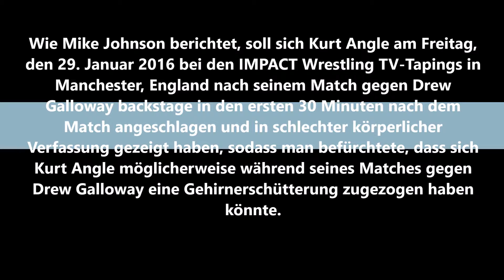TNA News | Hat Kurt Angle auf der TNA MAXIMUM IMPACT 8 UK Tour eine Gehirnerschütterung erlitten?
Wie Mike Johnson berichtet, soll sich Kurt Angle am Freitag, den 29. Januar 2016 bei den IMPACT Wrestling TV-Tapings in Manchester, England nach seinem Match gegen Drew Galloway backstage in den ersten 30 Minuten nach dem Match angeschlagen und in schlechter körperlicher Verfassung gezeigt haben, sodass man befürchtete, dass sich Kurt Angle möglicherweise während seines Matches gegen Drew Galloway eine Gehirnerschütterung zugezogen haben könnte. Weiter wird berichtet, dass sich Kurt Angle nach ca. weiteren 35 Minuten wieder deutlich besser gefühlt haben soll, worauf er schließlich von den TNA Ärzten untersucht worden ist und von ihnen die ärztliche Freigabe für seine letzten beiden Matches gegen Bobby Roode am Samstag, den 30. Januar 2016 in London, England und Bobby Lashley am Sonntag, den 31. Januar 2016 in Birmingham, England erhalten hat.